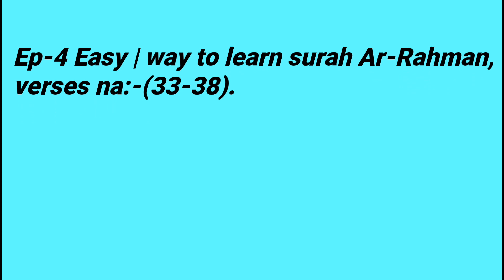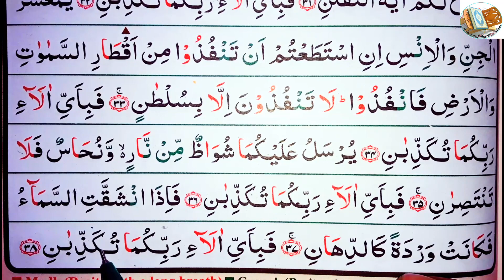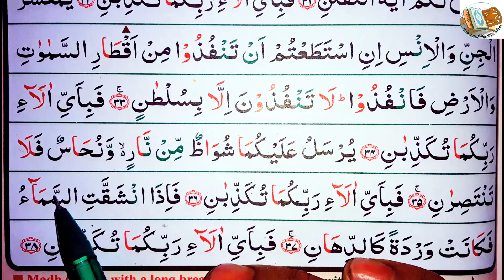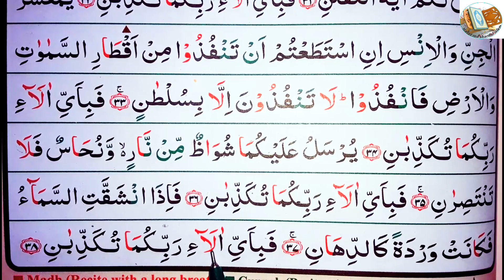Ep-4 Surah Ar-Rahman, verses~33-38 || সূরা আর-রহমান শব্দে শব্দে শুদ্ধ উচ্চারণ, আয়াত~৩৩-৩৮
55:33
يَٰمَعْشَرَ ٱلْجِنِّ وَٱلْإِنسِ إِنِ ٱسْتَطَعْتُمْ أَن تَنفُذُوا۟ مِنْ أَقْطَارِ ٱلسَّمَٰوَٰتِ وَٱلْأَرْضِ فَٱنفُذُوا۟ لَا تَنفُذُونَ إِلَّا بِسُلْطَٰنٍ
O assembly of Jinn and man! if ye be able to pass out of the regions of the heavens and the earth, then pass out; ye can not pass out except with authority.
55:34
فَبِأَىِّ ءَالَآءِ رَبِّكُمَا تُكَذِّبَانِ
Which, then, of the benefits of your Lord will ye twain belie?
55:35
يُرْسَلُ عَلَيْكُمَا شُوَاظٌ مِّن نَّارٍ وَنُحَاسٌ فَلَا تَنتَصِرَانِ
There shall be sent against you both flame of fire and smoke, and ye shall not be able to defend yourselves.
55:36
55:37
فَإِذَا ٱنشَقَّتِ ٱلسَّمَآءُ فَكَانَتْ وَرْدَةً كَٱلدِّهَانِ
And when the heaven will be rent in sunder and will become rosy like Unto red hide.
55:38
Whfch, then, of the benefits of your Lord will ye twain belie!